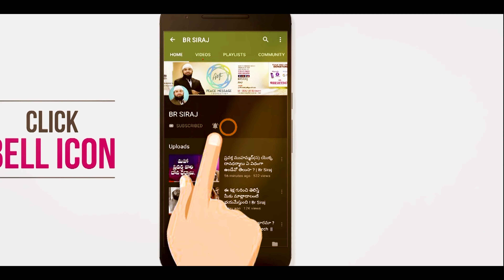అల్లాహ్ అంటే కేవలం ముస్లింల దేవుడు అని అంటున్నారు ?! దీనికి మీ సమాధానం || Br Siraj PMF